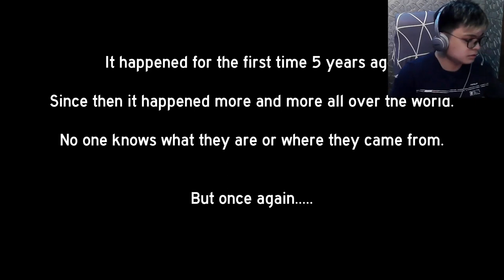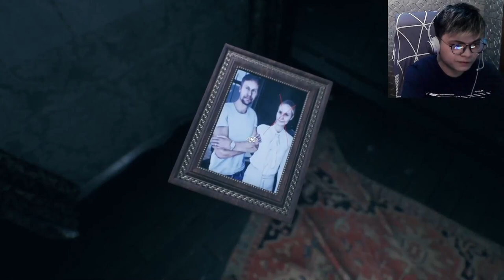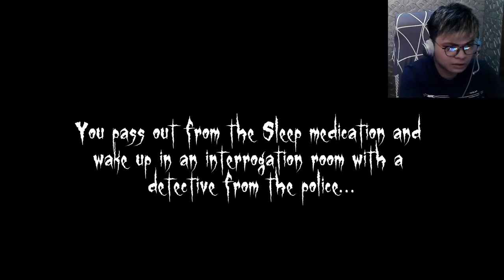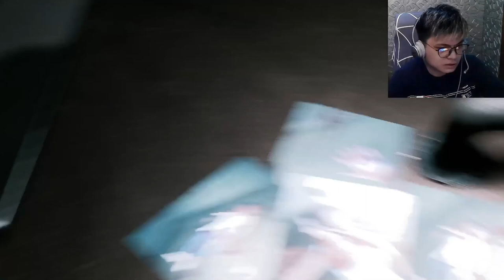Random Horror Games 1.3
~ Language: Filipino/English

"Games"
Ayuwoki - 00:10
Doomed - 02:21
They are here - 05:10
Irritability mood swings - 16:06